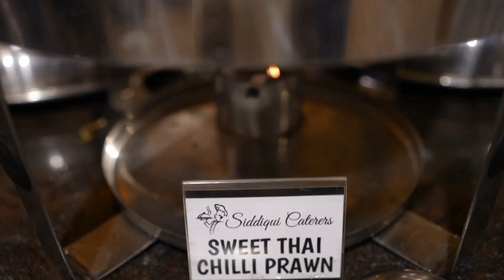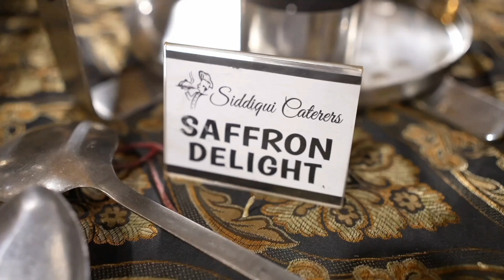2nd Biggest Event in 2023|23 Dishes|Wedding Catering|Siddiqui Caterers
Welcome to another video of Siddiqui Caterers. In this video we will cover another wedding catering site, and introduce our food items and how we manage our events.

Please follow us on other platforms:

igshid=YmMyMTA2M2Y=

mibextid=LQQJ4d